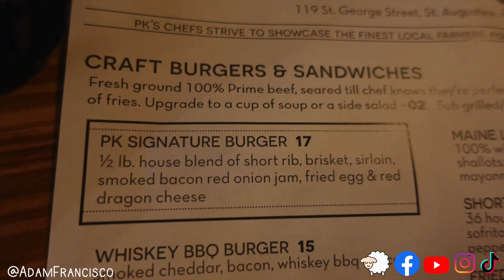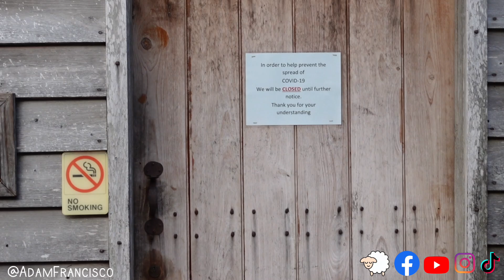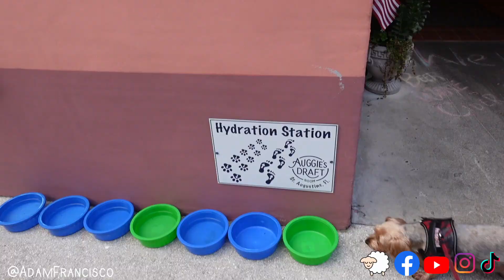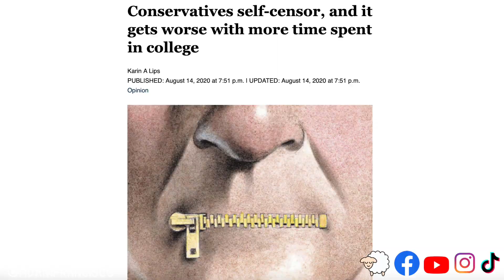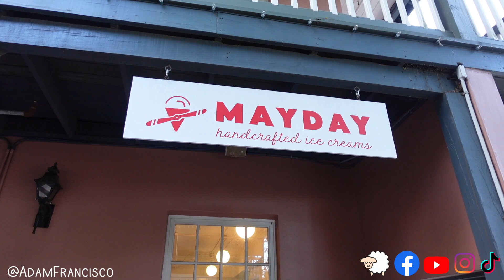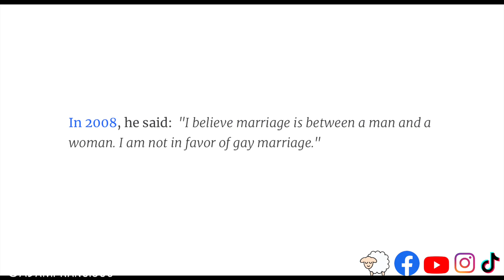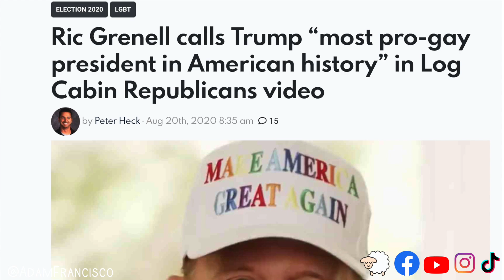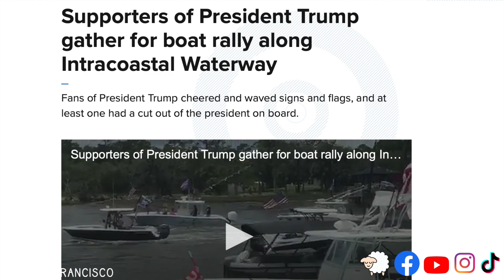Ep. 13 : Saint Augustine (SOUND ISSUE)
❗️Many of you have commented about the problems with the sound and you’re absolutely correct. I forgot to equalize the audio during production. This has been addressed in later episodes. Thank you for the feedback❗️

Follow @adamfrancisco & @poambrotherhood as they travel across Florida engaging fellow citizens in fun, lighthearted exchanges about which candidate they're supporting in the 2020 election!